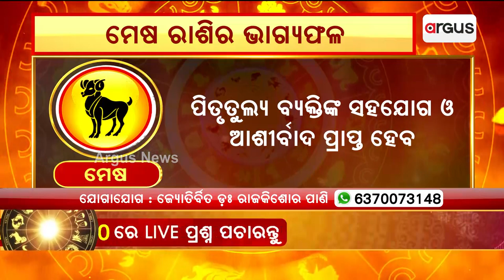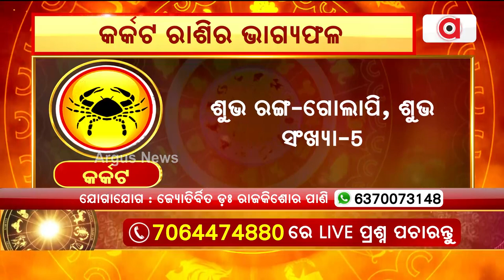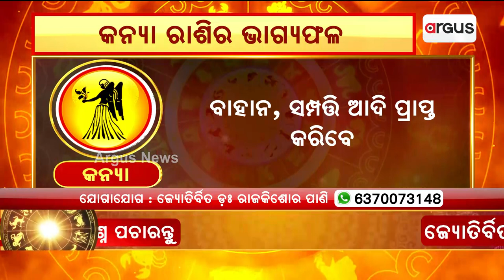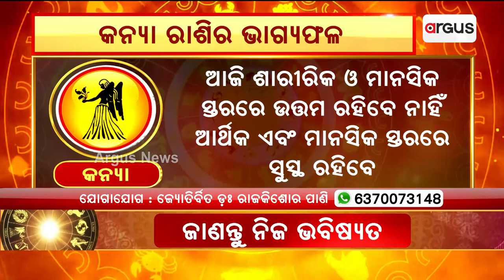28th September Horoscope | Aries To Virgo Astrology Prediction | Argus News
28th September Horoscope | Aries To Virgo Astrology Prediction | Argus News